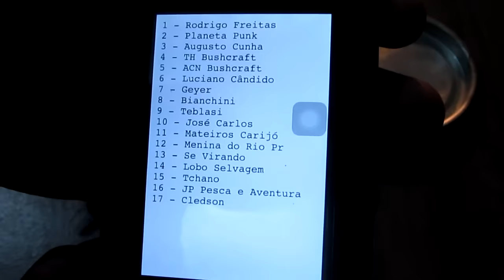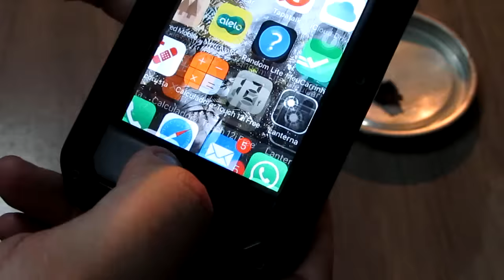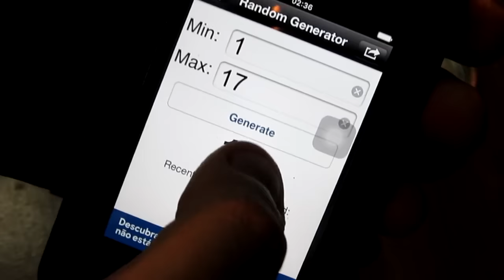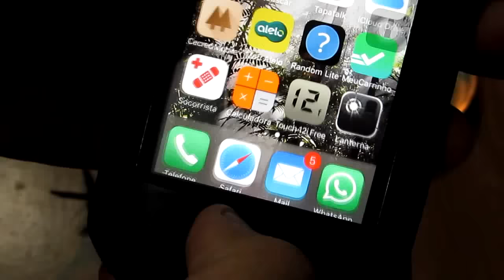Resultado Sorteio 20 mil Inscritos CR Bushcraft!